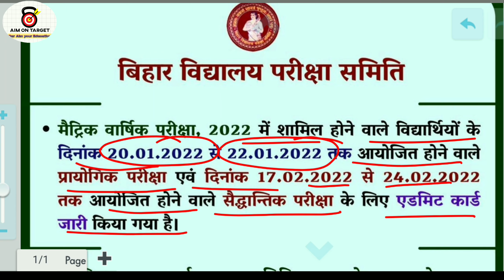Bihar Board Class 10th Admit card 2022 | Matric Exam 200 Admit | Bseb Class Exam Date out 2022